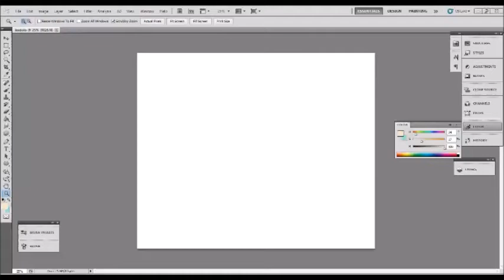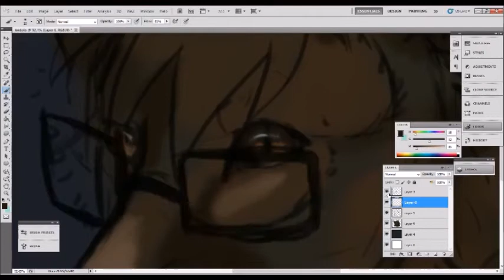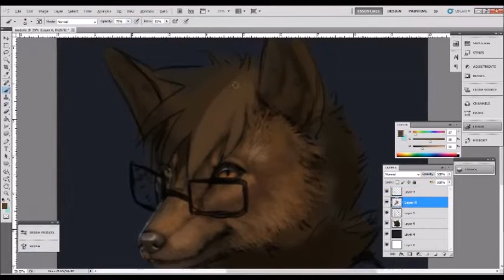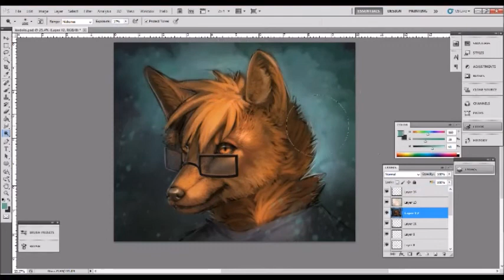kodolo 1 H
Quick 1 hour speed paint for Kodolo
Song is Beercan by Beck